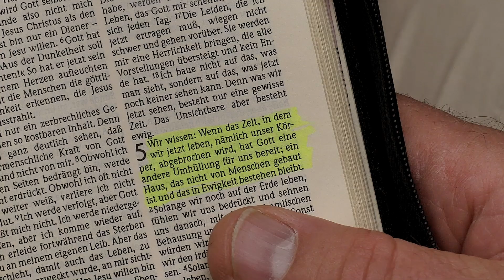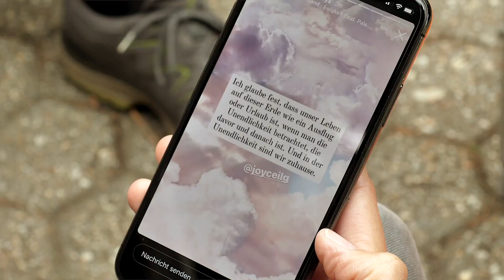"Den Glauben erleben!" (Videogruß No. 25)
Endlich Ferien! Endlich Zeit, die Seele baumeln zu lassen und das Leben zu geniessen. In vollen Zügen.
So zumindest erlebt es Pfarrer Niko Herzner, wenn er im Sommer drei Wochen auf dem Campingplatz verbringt. Hier spürt es das Leben. So, wie er glaubt, dass es von Gott gemeint ist. Echt. Ohne Filter. Reduziert auf das Wesentliche. Da riecht und schmeckt alles anders.
Warum er sich gerade beim Campen dem Apostel Paulus so verbunden fühlt - darüber spricht er mit Jenny Gechert, bei einer Tasse Camping - Kaffee.

Willkommen zur Jubiläumsausgabe des Videogruß - das hier ist Nummer 25.